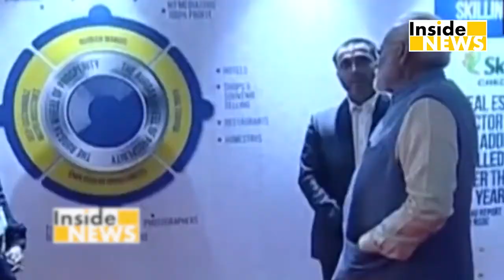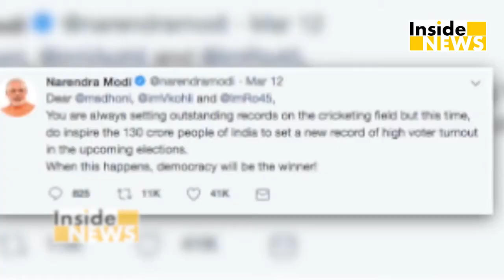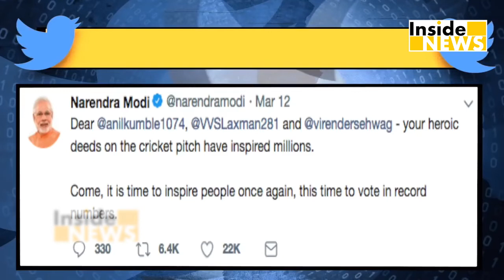Virat-Dhoni से PM Modi की खास अपील देखकर हिल जायेगे आप